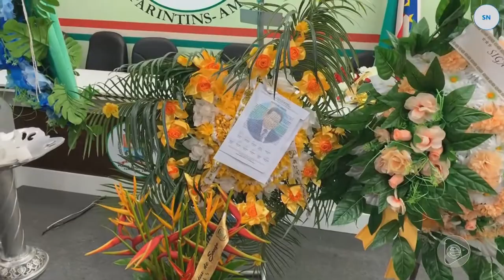Jornal Em Tempo (07.08.2019) 1º Bloco